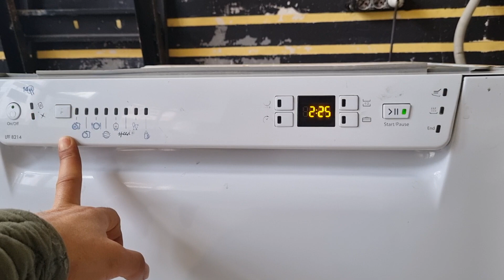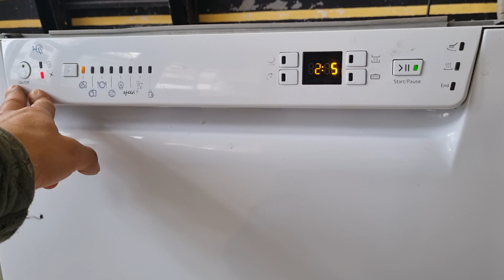Ariston Bulaşık Makinesi A 5 Hatası Veriyor / Bulaşık Makinesi A 5 Arızası Veriyor Neden